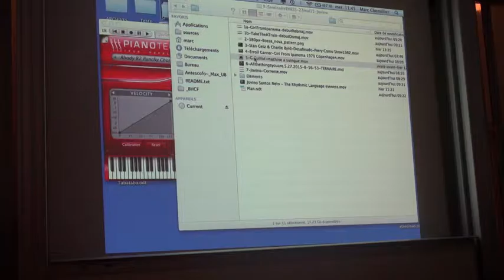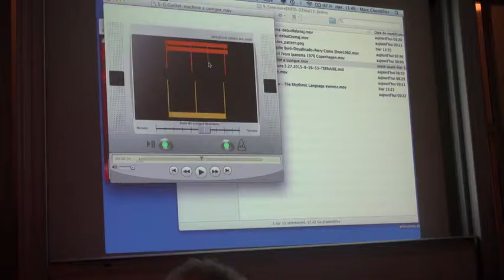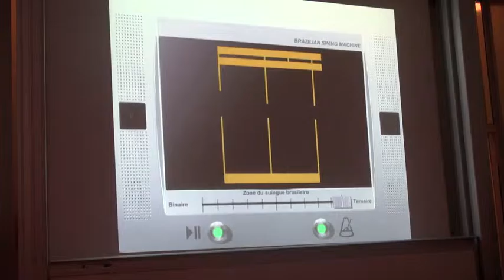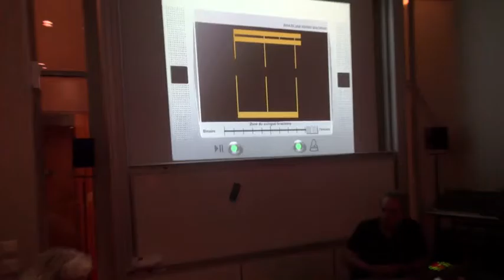Jovino Santos Neto, EHESS/IRCAM (6/6)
Le phrasé inégal dans le jazz et la musique brésilienne, par Jovino Santos Neto. Séminaire de l'EHESS de Marc Chemillier, enregistré à l'IRCAM, 27 mai 2015.